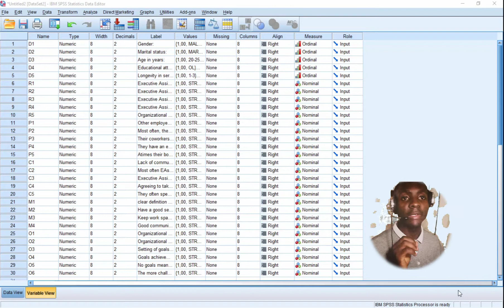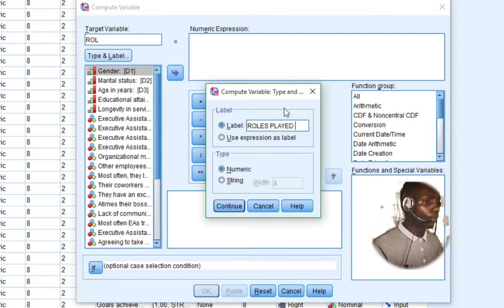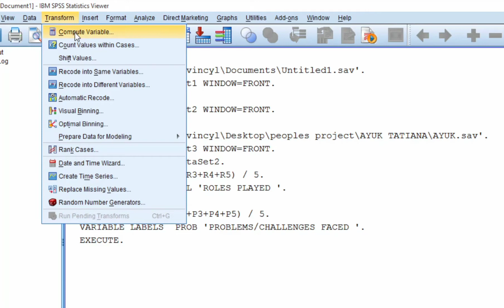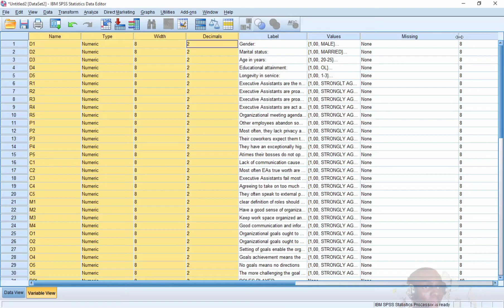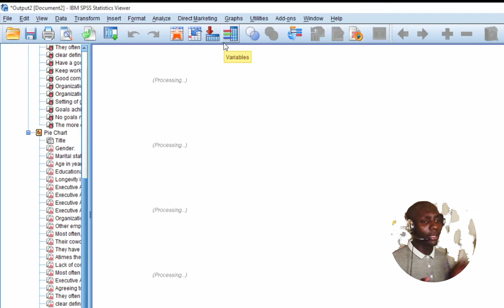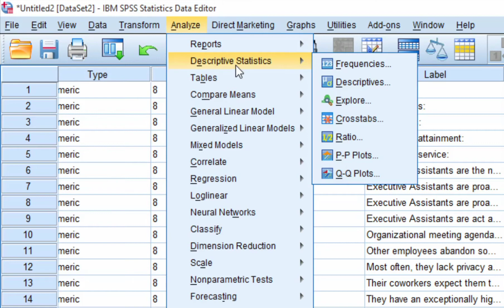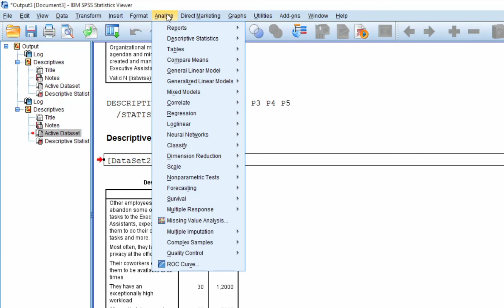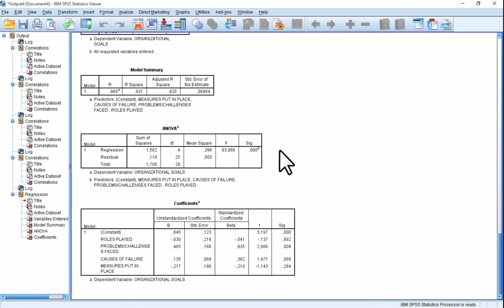How to test hypothesis in SPSS. Descriptive and Inferential statistics ( Part2)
This is a 3 video course to show you how to use SPSS for data analysis more specifically for research projects.

This video is the second 🥈

we shale be working with an example in word.

for any questions, you can get to me in this contact
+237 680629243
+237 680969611